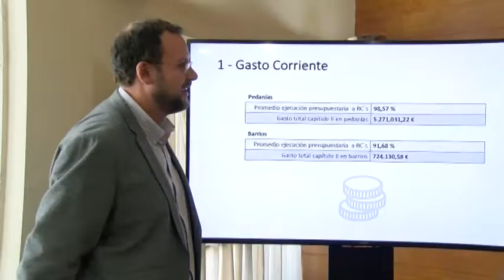12/01/2018 Luz verde a una nueva edición del Festival de Cine IBAFF